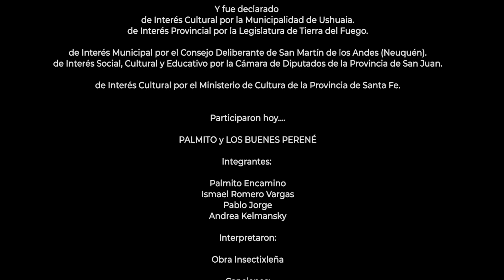1° Festival Momusi Federal - Tercera Jornada - 2/5/2021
3° Entrega del Primer Festival Momusi Federal. Este festival que cuenta con el apoyo del Ministerio de Cultura de la Nación mediante el programa “Festivales Argentinos”.
Su programación reúne 32 artistas, solistas y grupos musicales, de todo el país, dedicados a la música para las infancias. En esta ocasión estarán: Palmito En Camino (Sede: Área Metropolitana Bs As), Manos a la Murga (Sede MarMawiza), Graciela Mendoza  (Sede: Buenos Aires Interior) y Los Musis de Prófica (sede Alto Valle).
Disfrutá de los shows y de muchas sorpresas.
Seguí al Momusi en las Redes:
YouTube: Momusi –Música para niños y niñas-
Por Facebook: /momusiargentina
Por IG: momusiargentina